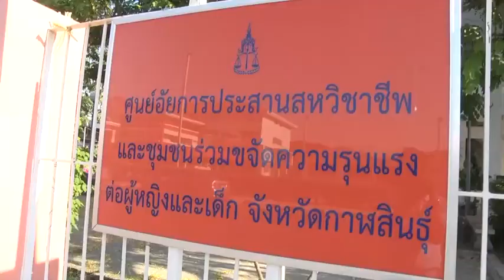สหวิชาชีพ จ.กาฬสินธุ์ ฟื้นฟูจิตใจนักเรียนหญิง ม.3 เหยื่อตำรวจลวนลาม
ที่สำนักงานอัยการจังหวัดกาฬสินธุ์ นายเอ นางบี ตาและยายน้องบีและน้องซี  เด็กหญิง ม.3 อายุ 15 ปี และ ม.1 อาบุ 13 ปี ชาว ต.สหัสขันธ์ อ.สหัสขันธ์ ได้เดินทางให้ข้อมูลกับทีมสหวิชาชีพ ตามขั้นตอนทางกฎหมาย กรณีเด็กถูกกระทำรุนแรง เพื่อฟื้นฟูและเยียวยาสภาพจิตใจ หลังถูกเจ้าหน้าที่ตำรวจยศ ร.ต.ท.ประจำสภ.สหัสขันธ์ลวนลามและขอจับอวัยวะเพศ ขณะไปจ่ายค่าปรับจราจร ทั้งนี้ทีมสหวิชาชีพ ประกอบด้วย อัยการ ตำรวจ พัฒนาสังคมและความมั่นคงของมนุษย์ และผู้ปกครองขณะที่นายพิทักษ์ คำวชิรพิทักษ์ อัยการจังหวัดกาฬสินธุ์ กล่าวว่า คดีดังกล่าว ตนเพิ่งได้ทราบเรื่องในเบื้องต้นเท่านั้น และในชั้นแรกนี้ได้มอบหมายให้ทีมสหวิชาชีพ ดำเนินการในส่วนที่เกี่ยวข้องไปก่อน ส่วนรายละเอียดของสำนวนว่าจะส่งฟ้องอะไรยังไง ก็ต้องรอหลักฐานจากพนักงานสอบสวน ที่จะได้รวบรวมเข้ามา หลังจากสอบปากคำผู้เสียหาย พยานและคู่กรณี หรือผู้มีส่วนเกี่ยวข้องทั้งหมด ก่อนดำเนินการตามขั้นตอนของกฎหมายต่อไป ซึ่งยืนยันจะให้ความเป็นธรรมกับทุกฝ่าย
ภาพ-ข่าว ยุทธนา จ.กาฬสินธุ์